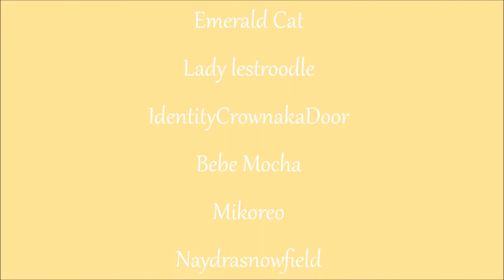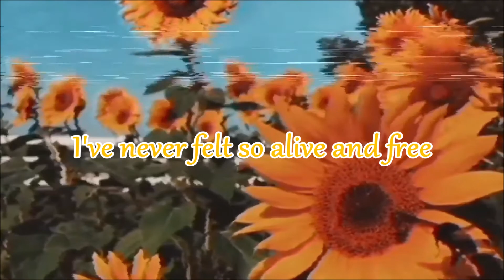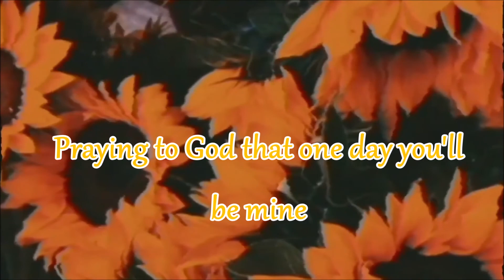Dandelions Ruth.B // MAP COMPLETE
Heyyy guys so first of all I want to thank everyone who participated in this Map. I would also like to thank everyone who tried to participate but couldn't  due to school or personal things.

-In order to fill the empty spots in I decided to add moving backgrounds of sunflowers with lyrics. I hope this didn't ruin the Map for all of you
ANYWAYSSSS YA'LL DID AMAZING! I loved each and every Map part :3

Participants:
-MysticMinty
-Superpop
-Overwhelmedpisces
-BaileyTheMuttAnimates
-EmeraldCat
-LadyLestroodle
-Crownnakadoor
-BebeMocha
-Lok wei (a really nice short film I found on yt)
-Mikoreo
-Naydrasnowfield (Me lol)
-Wheeliescoot
-TheBinaryPupeeteer Hello

I hope you all enjoyed it and once again tysm!! I hope to do future Maps with you all :)

Note: All of the parts had amazing quality but I'm not sure if it went down in the composing process. Turn your Quality onto the highest setting just to be sure